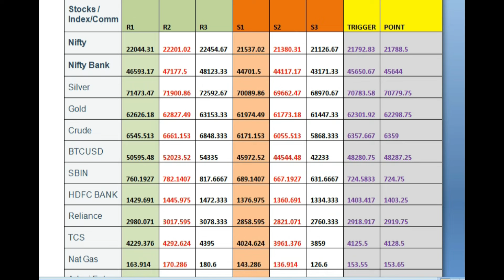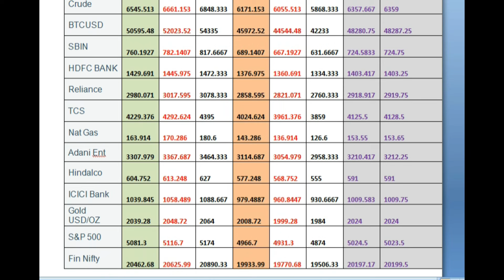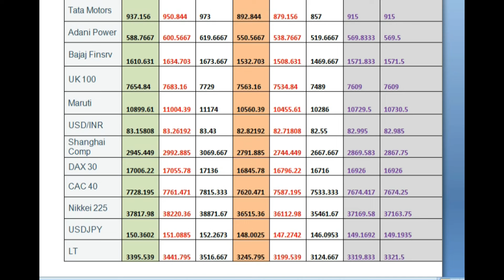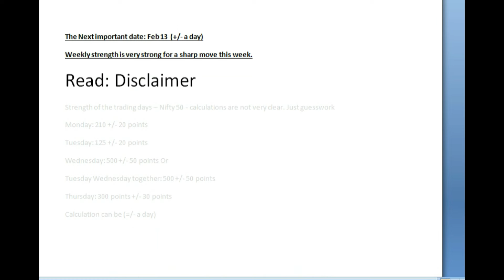Newsletter with weekly support and resistance levels Feb12-17 Next important date is Feb. 13 +/- a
The next important date is Feb. 13 (+/- a day)
The possibility is high for a big move this week.
This may or may not hold good. This is a free newsletter